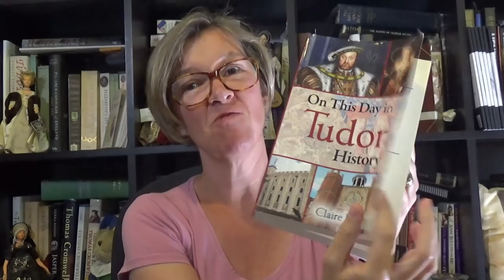June 5 - Thomas Moffet, silkworms and Little Miss Muffet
🔍✨ On this day in history, 5th June 1604, renowned Tudor physician and naturalist Thomas Moffet passed away. Discover the intriguing life of Moffet, famous for his 1599 poem "The Silkewormes and their Flies," dedicated to Mary Herbert, Countess of Pembroke. 🌟 Uncover how his fascination with silkworms in Italy inspired a detailed and poetic exploration of their lives, enriching England's literary heritage. 🐛📜

👑 Did you know? Moffet's interest in insects led to a groundbreaking book on their natural history, dedicated to Queen Elizabeth I, published posthumously in 1634. He also penned works on diet, a biography of Sir Philip Sidney, and medical texts. 🏛️📚

📝 Trivia: Moffet’s daughter, Patience, is thought to be the little Miss Muffet of the beloved nursery rhyme!

Dive into the captivating world of Thomas Moffet and his contributions to history and literature. 📖🔗 Read "The Silkewormes and their Flies"